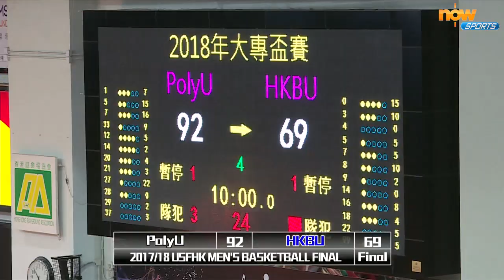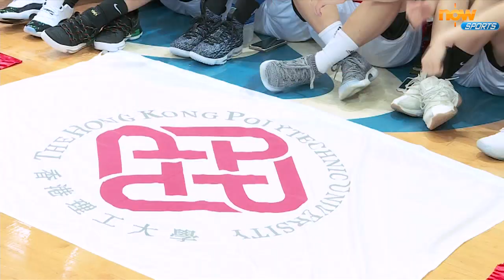《體貼‧香港》大專盃籃球決賽 理大稱王封后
今屆大專盃籃球決賽頭場先上演女子組決賽，由理工大學硬撼去屆亞軍中文大學，經過40分鐘激戰，理大以58:56險勝封后。男子組決賽方面，4屆霸主理工大學迎戰浸會大學，坐擁多名甲一球員的理大輕鬆大勝92:69，達成5連冠霸業。

理大隊長李祉均賽後表明今仗是團隊合作得來的勝利，教練李嘉耀就透露活用所有球員是戰勝的關鍵。至於理大教練譚偉洋精益求精，表示球隊表演尚有改善空間，即將畢業的蔡再懃賽後就坦言自己心情複雜。